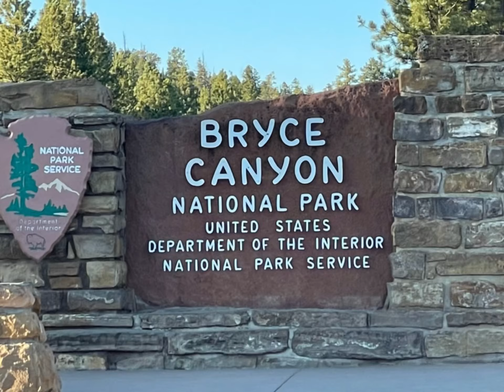Bryce Canyon National Park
Highlights from 2021 trip to Bryce Canyon National Park in Utah.

The scenery is stunning.